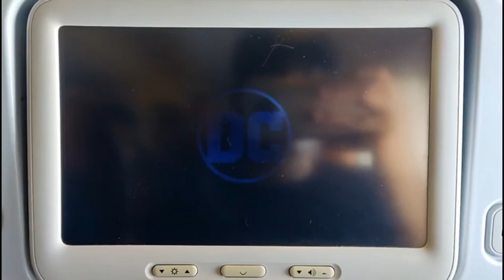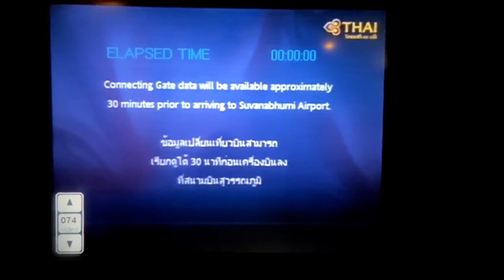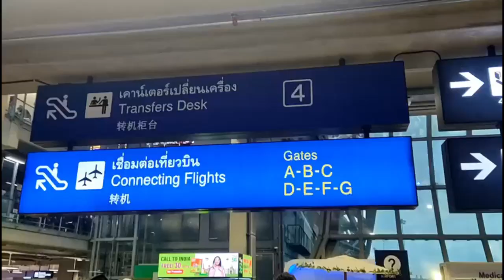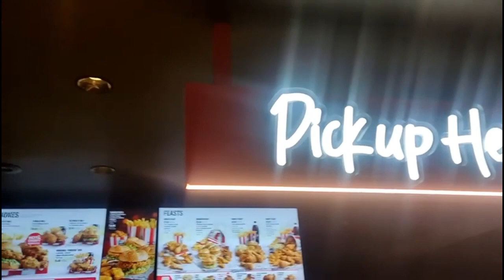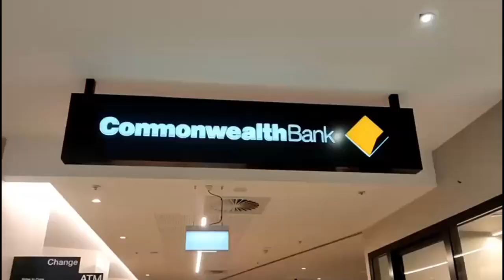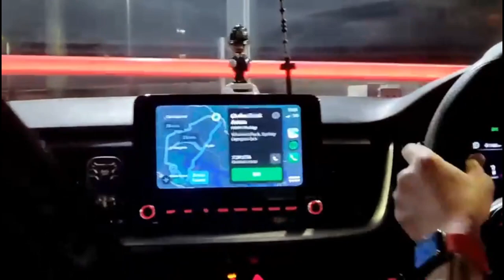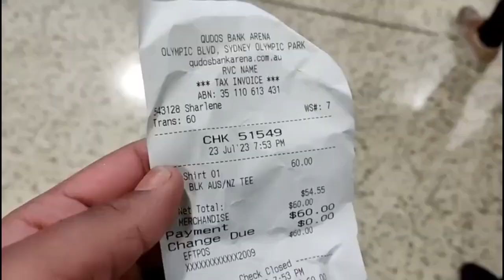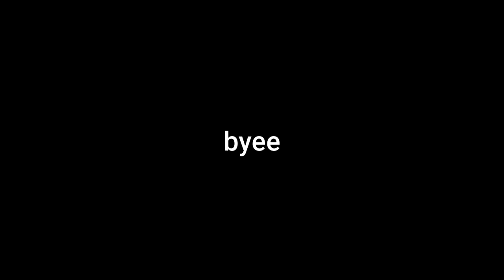MOVING TO AUSTRALIA AS AN INTERNATIONAL STUDENT | First Vlog 2023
MY FIRST VLOG AAHH

my Jimin FACE album reaction!